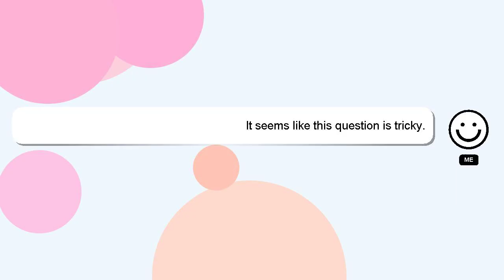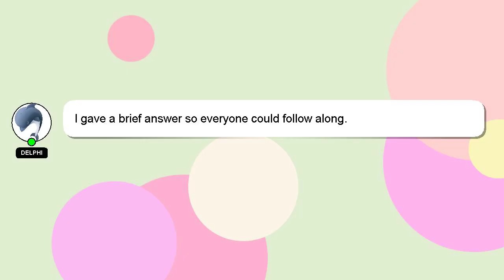How to logout of bounty rush account?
A short overview of who I am, Hello, I am Delphi. I am here to assist you in getting the answers you need. - How to logout of bounty rush account?

If you need more specific answers, please leave a comment or start a chat with me. I will 'heart' your answer to show my gratitude for your contribution.

*2 What we are experimenting :*